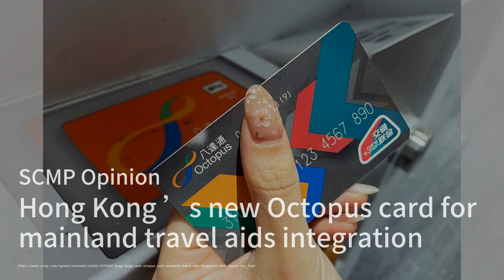中国策略形成了一个悖论，尽管频繁公开批评美国，但更倾向于美国继续扮演中东保障者角色；中國汽車超過了國內市場的需求，但對於負擔得起的電動車，全球需求正在增長；香港推出了八達通卡